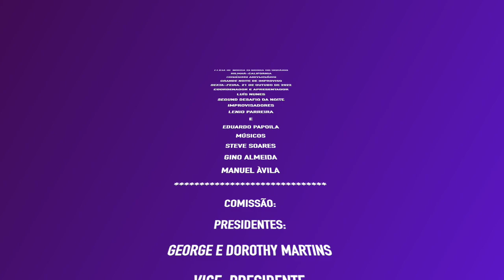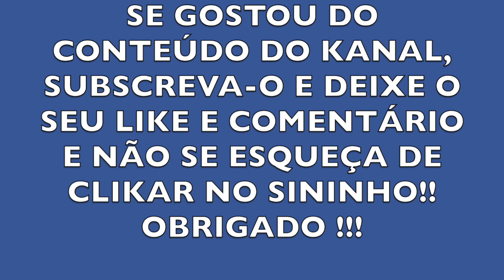SEGUNDO DESAFIO ENTRE LÉNIO PARREIRA E EDUARDO PAPOILA FESTA N SRA DO ROSÁRIO DE HILMAR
UMA DAS MAIS BELAS TRADIÇÕES DA ILHA TERCEIRA